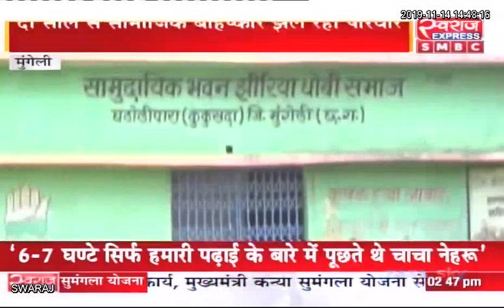Mungeli News CG: दो साल से सामाजिक बहिष्कार का दंश झेल रहा परिवार ।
Mungeli Mungeli Police मुंगेली पुलिस Rohit Kashyap